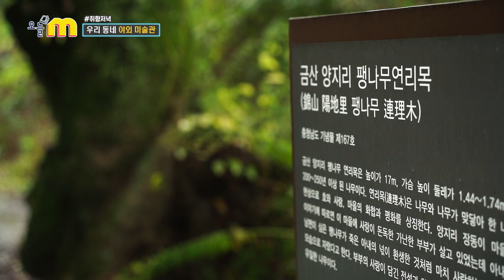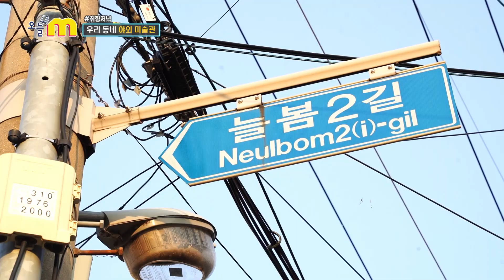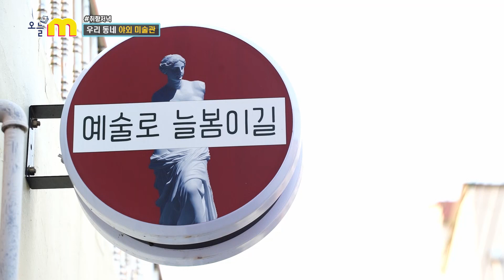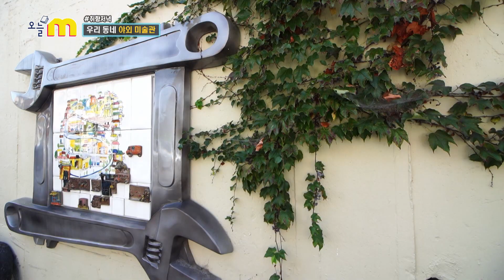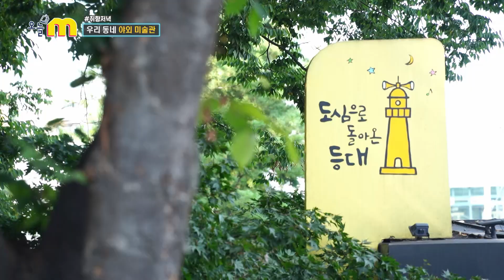우리 동네 야외 미술관, 공공미술프로젝트와 마을 놀이터까지! | 오늘M | 10월 6일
취향저녁 '우리 동네 야외 미술관'
: 예술지원과 마을 살리기의 일환으로 시작된 공공미술 프로젝트! 특색 없던 동네가 몰라보게 달라졌다. 대형 농악대 벽화와 물고기 조형물이 반겨주는 금산 장동이마을과 등대마을로 변신한 대전 대화동! 화창한 가을, 우리 동네 야외미술관을 만나보자.

 대화동 등대공원 : 대전 대덕구 대화동 대화13길 '대화어린이놀이터'

 금산 장동이마을 : 충남 금산군 금산읍 양지리 양지장동길

00:00 오프닝
00:35 장동이 마을
01:25 벽화그림
02:05 연상록 작가
02:30 공공미술 프로젝트
03:05 우리동네 미술관
04:55 도자기 문패
05:17 성도형 작가
05:58 대화동 골목
07:15 장화 작품
08:40 야외미술관
08:47 대화동 마을 놀이터